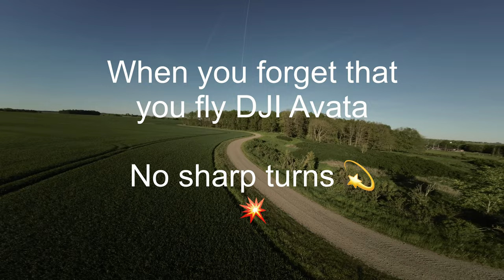When you forget that you fly DJI Avata 💥😂